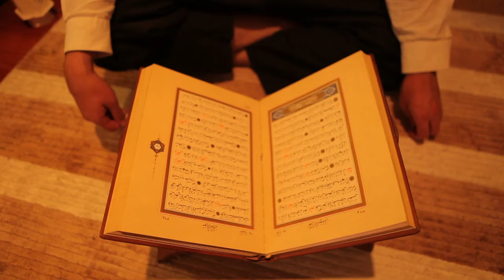The Decline of the Muslim World feat. Sh. Anwar Mangal and al-ʿAllāma al-Sayyid Quṣayy Abu al-Siʿd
2012 documentary on the Decline of the Muslim World feat. al-ʿAllāma al-Sayyid Quṣayy Abū al-Siʿd - successor and inheritor of al-Sayyid Ḥasan Abū al-Siʿd, al-Shaykh ʿAbd al-Karīm al-Mudarris, and al-Shaykh ʿAbd al-Majīd Shaqlāwa - as well as Anwar Mangal, Hasan Spiker, Qasim Luebke, and the late, great Qari of the Qur'an, Shaykh Muhammad Rashād al-Sharīf, the successor of the greatest Qari of the twentieth century, Shaykh Muḥammad Rifʿat.